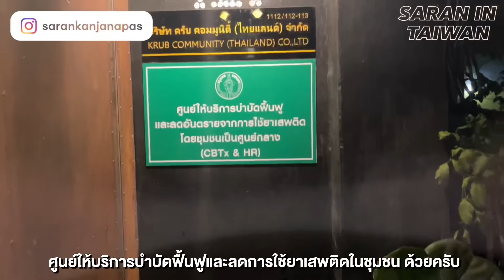GaySauna EP3 ที่ไทย ทุกซอกทุกมุม แบบใหม่ 💥 นปจต Krubb Bangkok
พูดตรงๆว่าอยากมาตั้งแต่อยู่ไต้หวันแล้ว ดาวทวิตรีวิวแบบน่าไปเหลือเกิน วันนี้ นปจต ให้ได้

｜ Krubb Social Club

在台灣的時候看到很多人來這邊，特別是年輕人，這是在泰國特別的三溫暖，有Sauna 和Streaming 還有很多活動，老闆也特別歡迎台灣人來這裡，曼谷的 Krubb Social Club